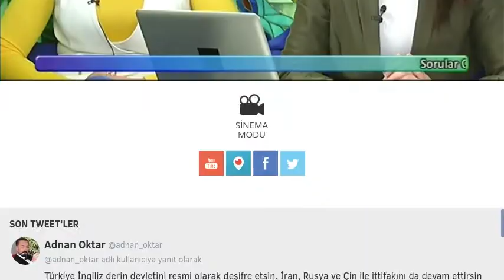Robotlar | İşçi Sınıfını Ortadan Kaldırıyor